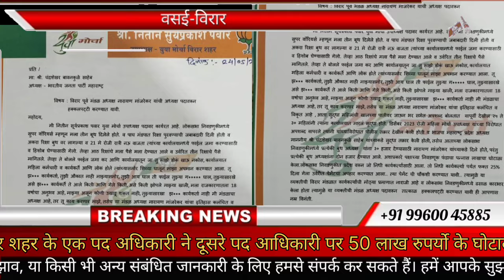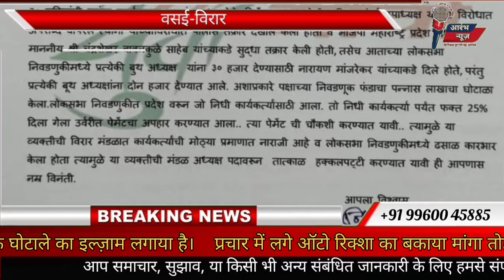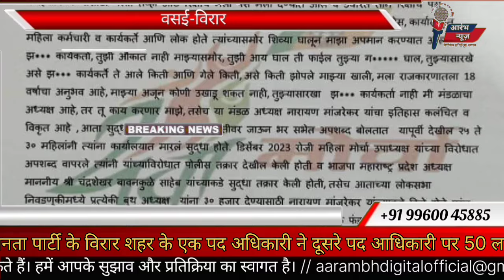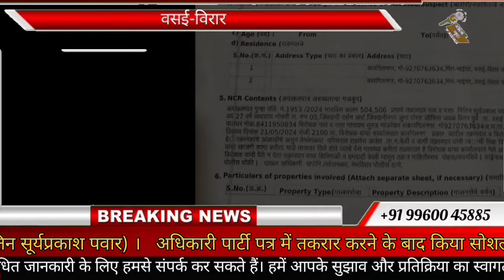virar news | loksabha chunav | बीजेपी दल मैं दिखा आपसी मदभेद| किया 50 लाख रुपये के घोटाले का आरोप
"समाचार सोशल मीडिया सूत्र द्वारा और पुलिस शिकायत के आधार पर प्रसारित की जा रही है! जानकारी ||
चैनल किसी भी प्रकार के दावे की पुष्टि नहीं करता है।"
virar news | loksabha chunav | बीजेपी दल मैं दिखा आपसी मदभेद| लगाया 50 लाख रुपये के घोटाले का आरोप |
* बीजेपी के विरार शहर के एक पद अधिकारी ने दूसरे पद अधिकारी पर लोकसभा चुनाव पालघर क्षेत्र में चुनाव प्रचार के लिए आए हुए धन राशि से लगाया 50 लाख रुपये के घोटाले का आरोप |
* सवाल उठता है अगर दावे में सच्चाई है तो इतना पैसा कहाँ से आया ?
*क्या सच में हुआ है लोकसभा चुनाव पालघर शेत्र के बीजेपी पार्टी में 50 लाख का घोटाला ?

loksabhaelection2024 loksabha loksabhaelection bjpmaharashtra palghar shivsena bahujanvikasaghadi |palghar election news | maharashtra election 2024 | loksabha chunav 2024 | vasai virar news | vasai virar news today live | palghar election news | loksabha chunav 2024 | loksabha chunav 2024 palghar | bahujan vikas aghadi | hitendra thakur
vasai virar news today live | palghar election news | loksabha chunav 2024 | loksabha chunav 2024 palghar | bahujan vikas aghadi | hitendra thakur |

FOIIOW me on social media...

irar global city news | virar tanker accident
vasai virar news

bjp news in maharashtra,
maharashtra bjp news,
maharashtra political news today,
political news maharashtra,
maharashtra news politics,
news on maharashtra politics,
maharashtra political news in marathi,
maharashtra political news marathi,
maharashtra politics today,
news maharashtra politics,
political news today maharashtra,
politics news marathi,
today maharashtra political news,
today political news maharashtra,
today's political news in maharashtra,
anti defection law maharashtra,
politics in maharashtra today,
pune political news,
current political news in maharashtra,
maharashtra politics breaking news,
maharashtra politics marathi news,
mumbai political news today,
recent political news in maharashtra,
current news on maharashtra politics,
maharashtra politics current news,
news from maharashtra politics,
news politics maharashtra,
political news maharashtra today,
current maharashtra political news,
current news of maharashtra politics,
news in maharashtra politics,
political news maharashtra in marathi,
political news maharashtra marathi,
breaking news of maharashtra politics,
today most news in hindi
today most important news in hindi
vasai virar news
vasai virar Hindi news
Mumbai Hindi news
vasai virar news virar
pali village vasai vasai ambadi road
rajavali vasai east village
waliv naka
vasai virar
rajavali vasai east vasai village
waliv naka vasai ,